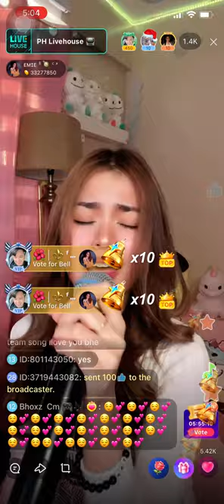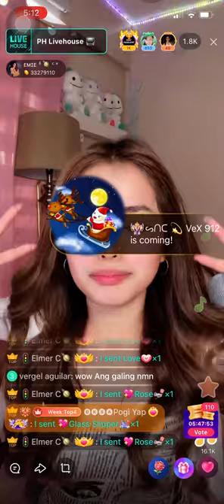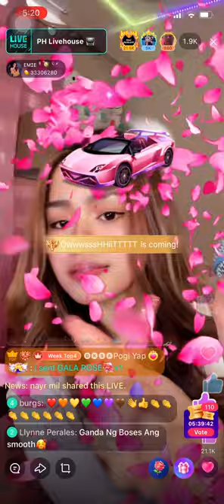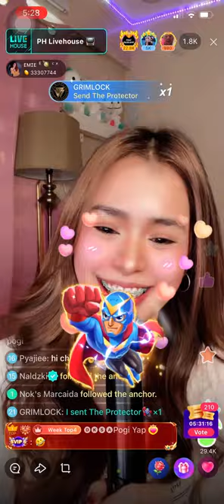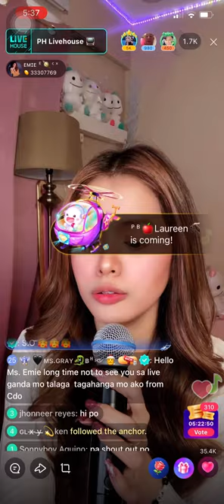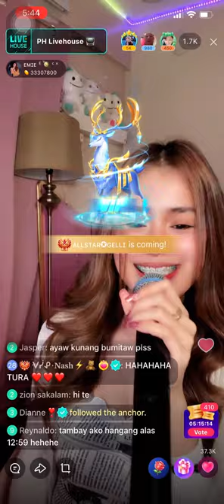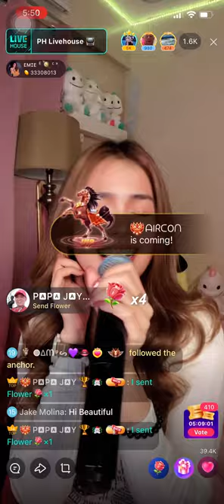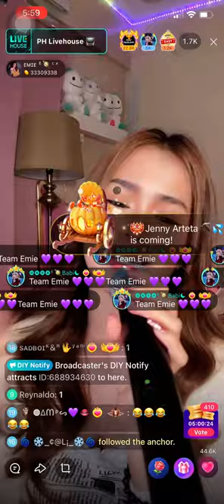PH Livehouse @BigoliveOfficial - Emie Conjurado